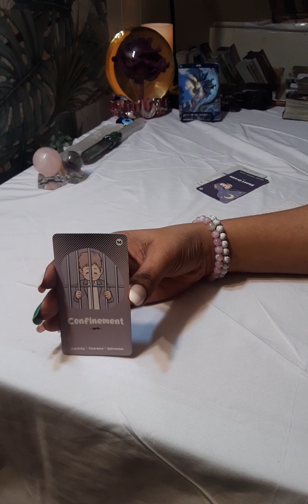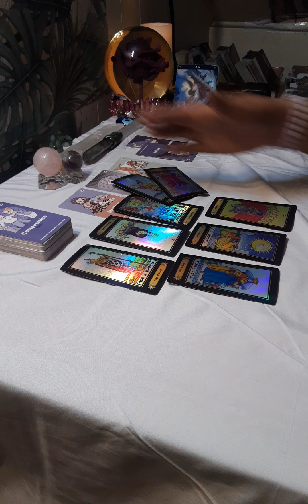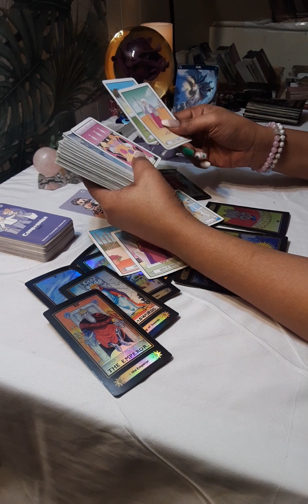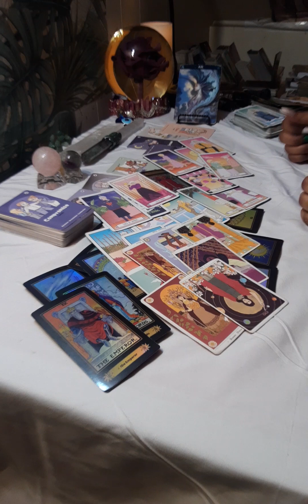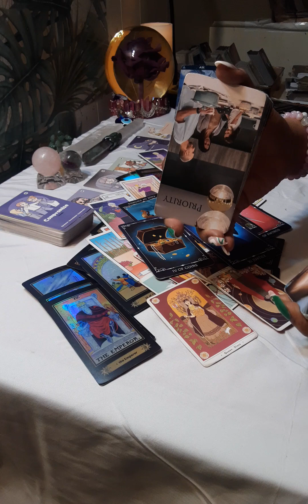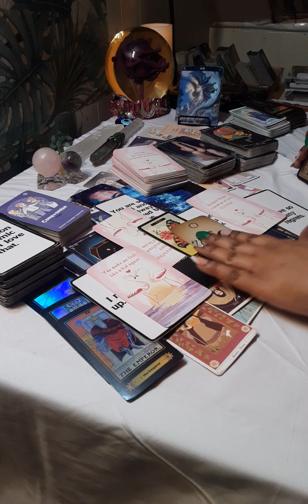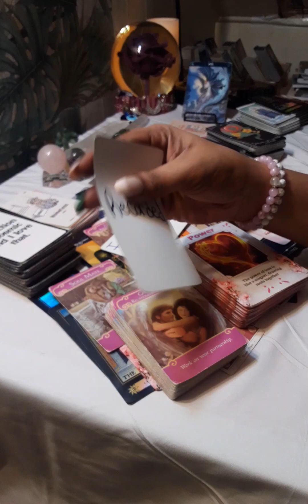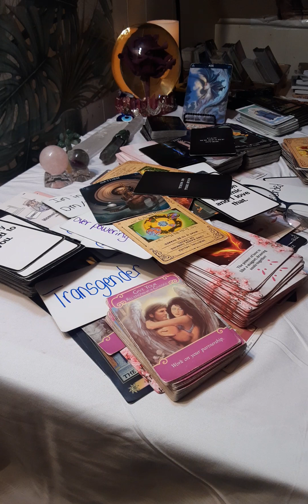🤯WOW THIS IS REAL DEEP I WASN'T 😳 🚩EXPECTING THIS YOUR NOT EITHER🕯